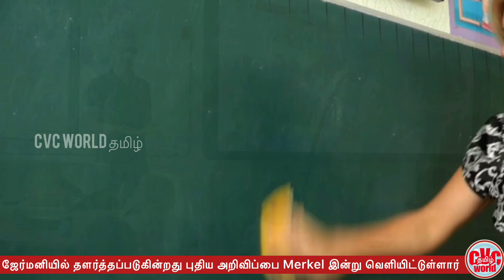ஜேர்மனியில் Lockdown தளர்த்தப்படுகின்றது புதிய அறிவிப்பை Merkel இன்று.. | German Tamil News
CVC WORLD தமிழ்

ஜேர்மனியில் Lockdown தளர்த்தப்படுகின்றது புதிய அறிவிப்பை Merkel இன்று வெளியிட்டுள்ளார்

ஜேர்மனி Coronaவுக்கு எதிரான தடுப்பூசியை உத்தியோகபூர்வமாக ஆரம்பித்துள்ளது

We post German News, World News, Sports News, Events and Laughing and Thinking videos on the CVC WORLD Tamil YouTube Channel.  We only provide reliable and confirmed information for you.  It is not our intention to attack or offend anyone personally.  Our aim is to bring to the masses the news that is available from Germany and other countries.  All our posts are in accordance with the instructions given by the YouTube Channel.

CVC WORLD தமிழ் யூடியூப் சேனலில் ஜேர்மன் செய்திகள்,உலகச் செய்திகள்,விளையாட்டுச் செய்திகள், நிகழ்வுகள் மற்றும் சிரிக்கவும் சிந்திப்பதற்குமான காணொளிகளை நாங்கள் பதிவிடுகின்றோம். நம்பகமான உறுதி செய்யப்பட்ட தகவல்களை மட்டுமே உங்களுக்காக தருகின்றோம். இதில் தனிப்பட்ட முறையில் யாரையும் தாக்குவது அல்லது புண்படுத்துவது எங்களது நோக்கம் அல்ல. ஜேர்மன் மற்றும் ஏனைய நாடுகளில் இருந்து கிடைக்கப் பெறும் செய்திகளை மக்கள் மத்தியில் கொண்டு சேர்ப்பதே எங்களது நோக்கமாக இருக்கின்றது. YouTube சேனல் இன்னால் வழங்கப்பட்டிருக்கும் அறிவுறுத்தலுக்கு அமையவே எங்களது பதிவுகள் அனைத்தும் அமைகின்றது.இதனை யாரும் தவறாக புரிந்து கொள்ளும் பட்சத்தில் அதற்கான பொறுப்பினை CVC WORLD தமிழ் யூடியூப் சேனல் எந்த விதத்திலும் பொறுப்பேற்காது என்பதனை தெரிவித்துக்கொள்கின்றோம்.